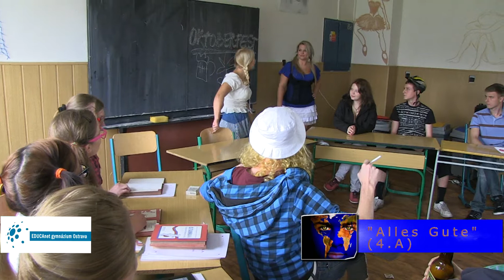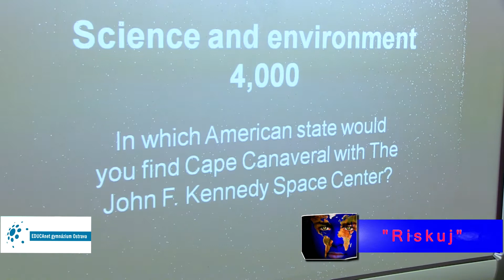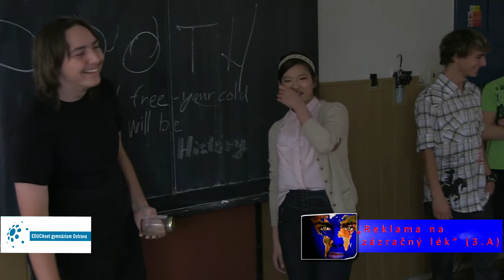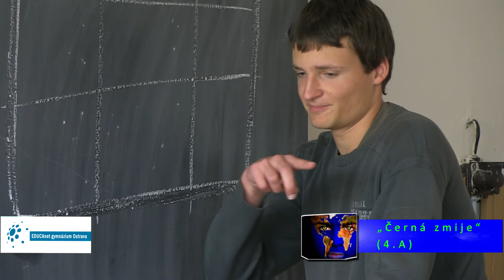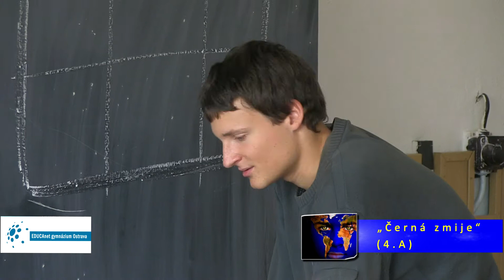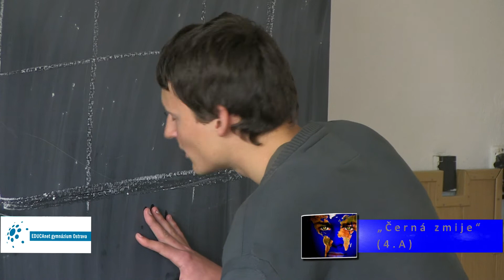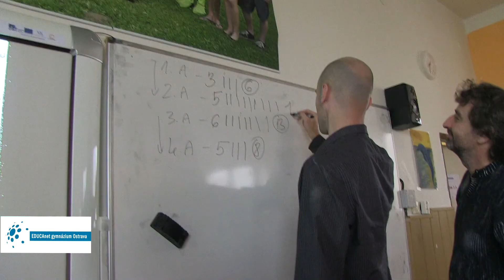The Day of Living Languages (Den Živých Jazyků)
On the 24th of October 2012 our grammar school held  The Day of Living Languages. Our students had the chance to practice not only their English but also German and Spanish in an entertaining way. Humorous sketches, presentations and musical performances were on the schedule. As obvious from students' reactions and the video itself, the event was very successful.

Dne 24. října 2012 se na našem gymnáziu jako každoročně uskutečnil Den Živých Jazyků. Studenti si na něm měli možnost zábavnou formou procvičit nejen angličtinu, ale i němčinu a španělštinu. Součástí nabitého programu byly humorné scénky, prezentace i hudební vystoupení. Jak je ze samotného videa i reakcí studentů zřejmé, akce slavila ohromný úspěch.